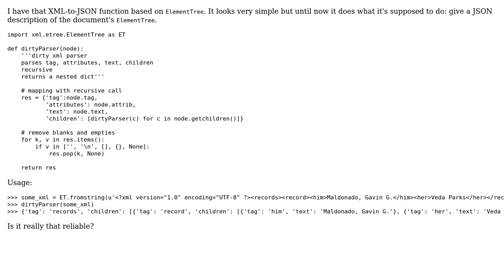Code Review: Dirty XML-to-JSON parser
With thanks & praise to God, and with thanks to the many people who have made this project possible! | Content (except music & images) licensed under CC BY-SA | Music | Images & others | With thanks to user Quentin Pradet user outforawhile user Jamal and the Stack Exchange Network Trademarks are property of their respective owners. You are responsible for your own actions.